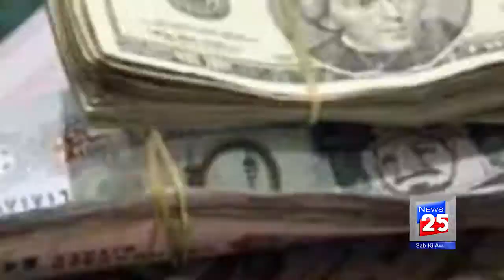SWISS BANK RETURN THE ALL BLACK MONEY TO PAKISTAN